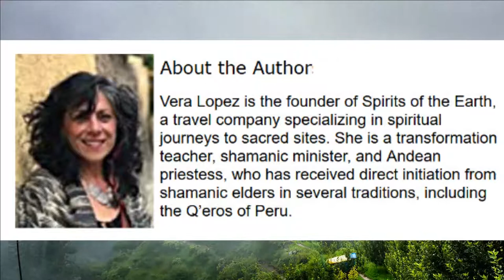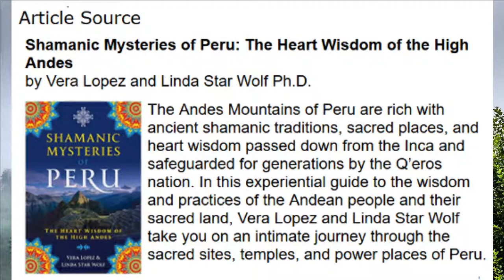The Condor, The Eagle, and the Return of Divine Feminine Wisdom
Written by Vera Lopez and Linda Star Wolf Ph.D.

As I reflect upon my life, I cannot help but be in complete amazement at how Spirit has moved and worked within it. Looking back, I can see how each step of my life (both positive and negative) has been used to support me in being where I am today—connected to the vision of the bigger picture and tethered to the path of my sacred purpose this lifetime.

I truly believe there are no accidents in life. There is only the magic and mystery of Spirit, and when we open ourselves up to this infinite energy and say “yes!” to our holy longings, Spirit moves in our life in ways that we could not even begin to imagine.

Continue Reading At InnerSelf.com

Read by Marie T. Russell, InnerSelf.com

Article Source

Shamanic Mysteries of Peru: The Heart Wisdom of the High Andes
by Vera Lopez and Linda Star Wolf Ph.D.

The Andes Mountains of Peru are rich with ancient shamanic traditions, sacred places, and heart wisdom passed down from the Inca and safeguarded for generations by the Q’eros nation. In this experiential guide to the wisdom and practices of the Andean people and their sacred land, Vera Lopez and Linda Star Wolf take you on an intimate journey through the sacred sites, temples, and power places of Peru, including Machu Picchu, Cuzco, Ollantaytambo, Sacsayhuamán, Písac, Lake Titicaca, and more. They show how each of these powerful sites holds an ancient wisdom--an initiation left behind by the Inca--and they share initiatory rites and shamanic journeying practices to allow you to integrate and embody the wisdom of each sacred place.

Vera Lopez is the founder of Spirits of the Earth, a travel company specializing in spiritual journeys to sacred sites. She is a transformation teacher, shamanic minister, and Andean priestess, who has received direct initiation from shamanic elders in several traditions, including the Q’eros of Peru.

Linda Star Wolf, Ph.D., is the founding director and president of Venus Rising Association for Transformation and Venus Rising University. The creator of the Shamanic Breathwork process, she has led countless workshops and certified hundreds of Shamanic Breathwork facilitators around the world. She is the author of several books, including Soul Whispering and Shamanic Breathwork.